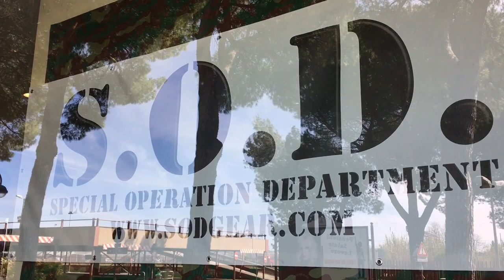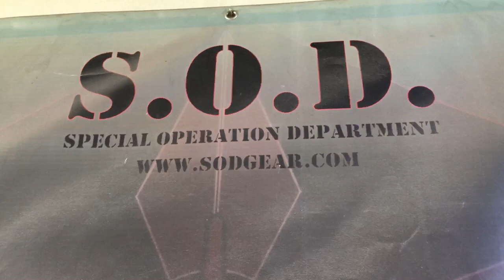HITMAN THE SNIPER:Daily Vlog-Empoli SOD GEAR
Oggi,vi porto con me,nello STUPENDO SHOW ROOM DELLA SOD GEAR che produce abbigliamento tecnico militare di
altissimo livello dal 1938. Nella la loro azienda
ad Empoli (Firenze), sono sempre alla ricerca
di nuove proposte per soddisfare ogni esigenza.
Ricerca e studio dei materiali,hanno contribuito a rendere questo MARCHIO IL TOP IN ITALIA E NON SOLO!